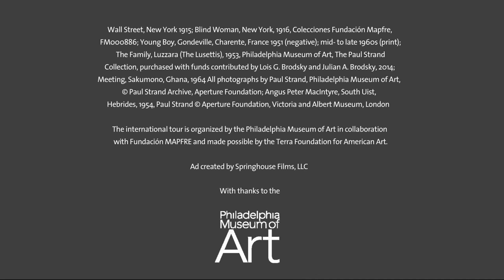Pk Paul Strand: Photography and Film for the 20th Century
Pk One of the greatest and most influential photographers and the subject of our next major photography retrospective. Don't miss 'Paul Strand: Photography and Film for the 20th Century' opening 19 March, supported by the American Friends of the V&A. Advance booking recommended.

The international tour is organized by the Philadelphia Museum of Art in collaboration with Fundación MAPFRE and made possible by the Terra Foundation for American Art.